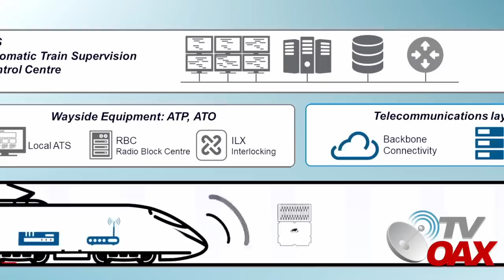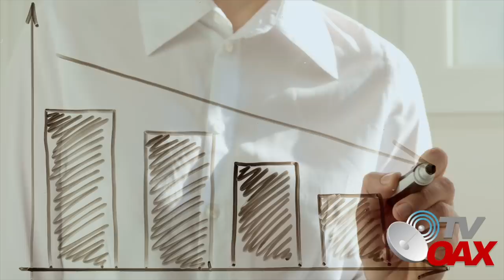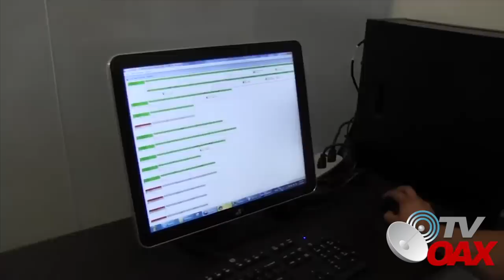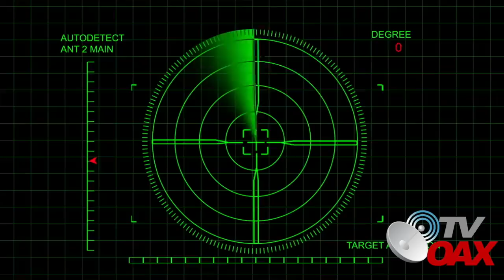España inicia con la fabricación de la RED TETRA de ultima Tecnologia para el Tren Maya en Mexico.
Empresa española prepara Red Tetra para el Tren Maya, con tecnologia de punta y de vanguardia.